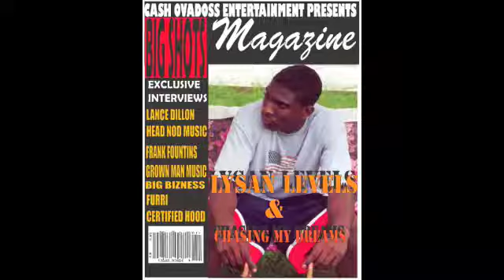MUSIC AND MONEY FREESTYLE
3rd freestyle off the underground mixtape "music and money"